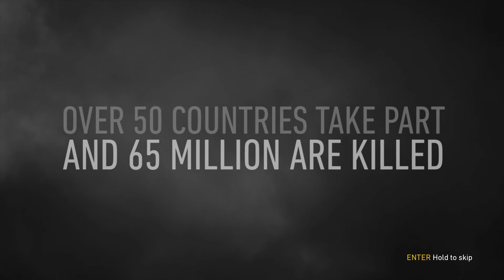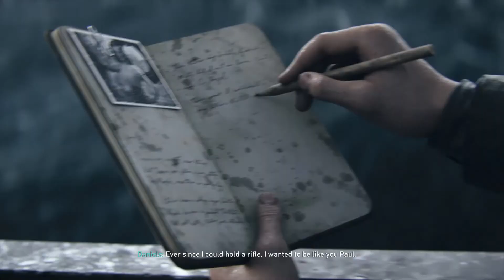Call of Duty WWII (PC) - Mission 1 - D-Day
my personal opinion, is it's one of the better campaigns in CoD in a very long time.

they removed the aiming reticle in the hud, brought  back the old 2003 CoD health system so you can't go blaze in and it has health pickups now which hasn't been seen since the original 2003 Call of Duty.

it's basically classic CoD system which i really enjoyed.

my issue with the game is mostly the historical inaccuracies like why are the Germans dropping PPSH and SVT-40 guns on the western front?  More than mp40s?  I would get it if it was eastern front but this is the western front but it's minor nitpick.

Overall, I enjoyed the campaign.